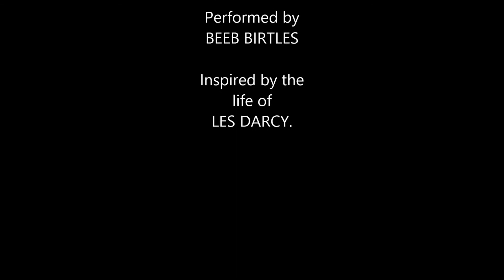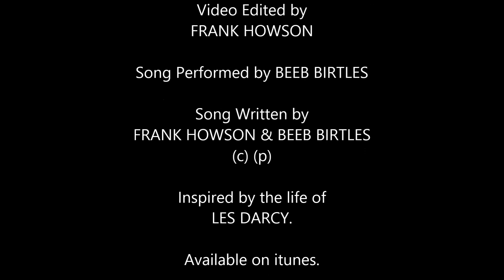DREAMS by BEEB BIRTLES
Song written by FRANK HOWSON & BEEB BIRTLES (founding member of LITTLE RIVER BAND) as a tribute to the life of the great Australian boxer LES DARCY and his winter in America. The recording was featured in the AFI Award winning movie
"BOULEVARD OF BROKEN DREAMS" and is a track on the album "I USED TO BE AN OUTLAW (The Songs of Frank Howson)".